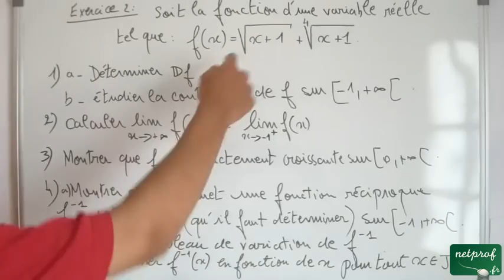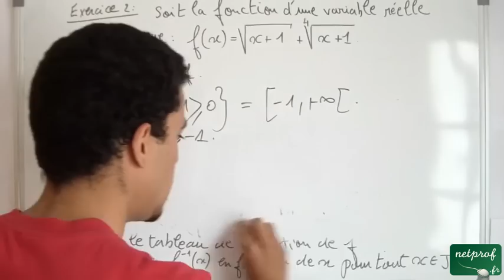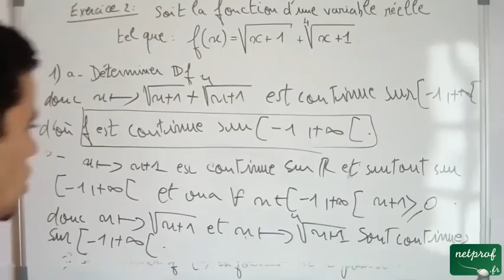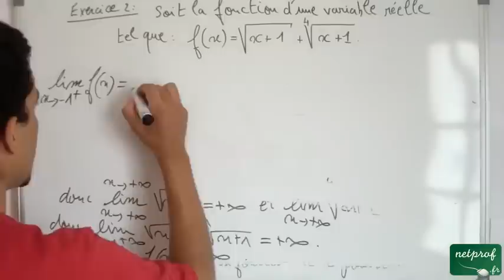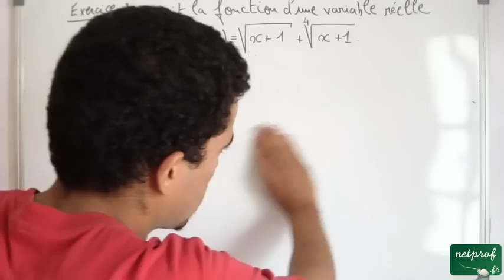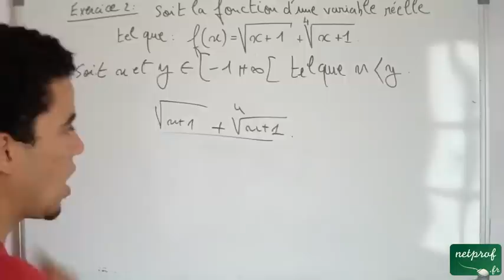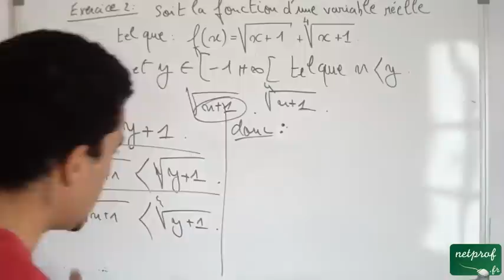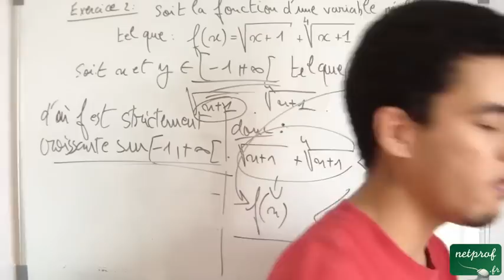44- Etude d'une fonction racine n' -ième. Exercice 2 première partie